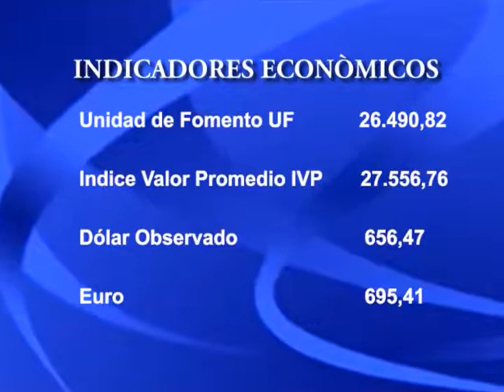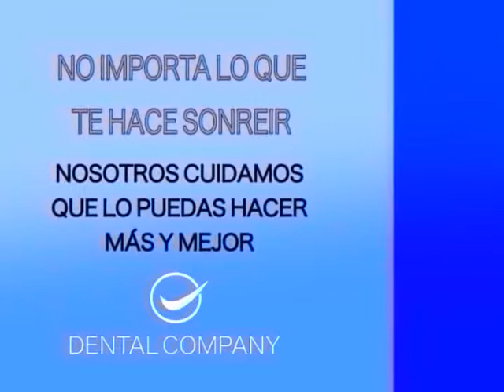10 DE ABRIL.// PARTE 2